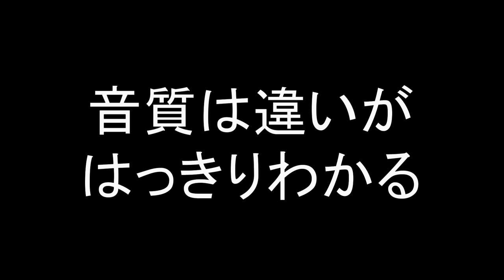意外な結果が！徹底比較【WF-1000XM4】VS【LinkBuds S】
※実際の音はもっとクリアです。
　ハイレゾで録音していますが劣化は避けられないです。
　あくまでもご参考程度にご視聴ください。

00:00 オープニング
00:10 開封
00:38 大きさ比較
00:55 装着感チェック

01:07 音質比較
01:15 (1曲目)LinkBuds S
01:45 (1曲目)WF-1000XM4

02:15 (2曲目)LinkBuds S
02:45 (2曲目)WF-1000XM4

03:15 (3曲目)LinkBuds S
03:45 (3曲目)WF-1000XM4

04:15 (4曲目)LinkBuds S
04:45 (4曲目)WF-1000XM4

05:15 (5曲目)LinkBuds S
05:45 (5曲目)WF-1000XM4

06:15 (6曲目)LinkBuds S
06:45 (6曲目)WF-1000XM4

07:15 (7曲目)LinkBuds S
07:45 (7曲目)WF-1000XM4

08:15 (8曲目)LinkBuds S
08:45 (8曲目)WF-1000XM4

09:15 マイクテスト
09:18 (マイクテスト)LinkBuds S
09:25 (マイクテスト)WF-1000XM4

09:33 ノイズキャンセリング比較
09:36 (1)大都会の道路
09:36 (OFF)LinkBuds S
09:41 (NC ON))LinkBuds S
09:46 (OFF)WF-1000XM4
09:51 (NC ON))WF-1000XM4
09:56 (OFF)LinkBuds S
10:01 (NC ON))LinkBuds S
10:06 (OFF)WF-1000XM4
10:11 (NC ON))WF-1000XM4
10:16 (OFF)LinkBuds S
10:21 (NC ON))LinkBuds S
10:26 (OFF)WF-1000XM4
10:31 (NC ON))WF-1000XM4

10:36 (2)夜の繁華街
10:36 (OFF)LinkBuds S
10:41 (NC ON))LinkBuds S
10:46 (OFF)WF-1000XM4
10:51 (NC ON))WF-1000XM4
10:56 (OFF)LinkBuds S
11:01 (NC ON))LinkBuds S
11:06 (OFF)WF-1000XM4
11:11 (NC ON))WF-1000XM4
11:16 (OFF)LinkBuds S
11:21 (NC ON))LinkBuds S
11:26 (OFF)WF-1000XM4
11:31 (NC ON))WF-1000XM4

11:36 外音取り込み比較
11:39 (1)大都会の道路
11:39 (OFF)LinkBuds S
11:44 (AS ON))LinkBuds S
11:49 (OFF)WF-1000XM4
11:54 (AS ON))WF-1000XM4
11:59 (OFF)LinkBuds S
12:04 (AS ON))LinkBuds S
12:09 (OFF)WF-1000XM4
12:14 (AS ON))WF-1000XM4
12:19 (OFF)LinkBuds S
12:24 (AS ON))LinkBuds S
12:29 (OFF)WF-1000XM4
12:34 (AS ON))WF-1000XM4

12:39 (2)夜の繁華街
12:39 (OFF)LinkBuds S
12:44 (AS ON))LinkBuds S
12:49 (OFF)WF-1000XM4
12:54 (AS ON))WF-1000XM4
12:59 (OFF)LinkBuds S
13:04 (AS ON))LinkBuds S
13:09 (OFF)WF-1000XM4
13:14 (AS ON))WF-1000XM4
13:19 (OFF)LinkBuds S
13:24 (AS ON))LinkBuds S
13:29 (OFF)WF-1000XM4
13:34 (AS ON))WF-1000XM4

SONY LinkBuds S

SONY WF-1000XM4

■関連動画
「今更ですが有名なやつ【SONY WF-1000XM3】やります。やっぱりちゃんと比較しないと良さがわからない。」

■効果音
「効果音ラボ」

■BGM
「甘茶の音楽工房」

■BGM
「DOVA-SYNDROME」